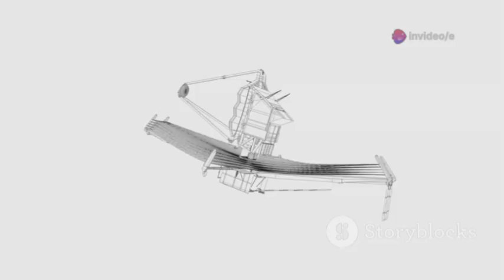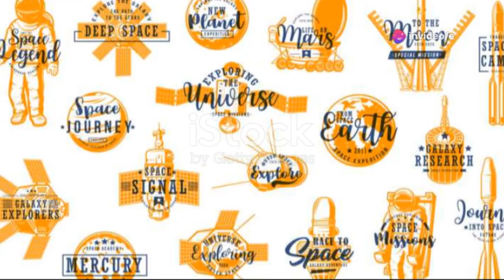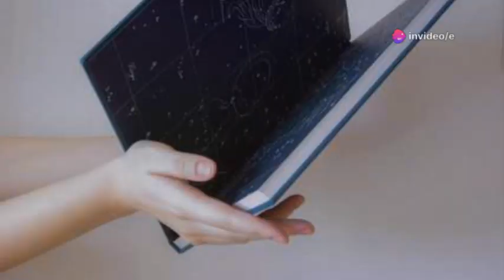James Webb Telescope Reveals Oumuamua’s First Real Image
Discover the incredible journey of ‘Oumuamua, the first known interstellar object to pass through our solar system! In this video, we explore ‘Oumuamua’s mysterious speed, tumbling motion, and unusual brightness that captivated astronomers worldwide. Learn how the James Webb Space Telescope—operating a million miles from Earth—shifted its schedule to observe this cosmic visitor using its advanced infrared technology. See the latest findings: a complex, elongated structure, hints of frozen nitrogen and carbon monoxide, and evidence pointing to its natural origin as a fragment from a distant Pluto-like world. Dive into the science behind its outgassing, shape, and galactic journey, and find out what 'Oumuamua means for the future of interstellar exploration.